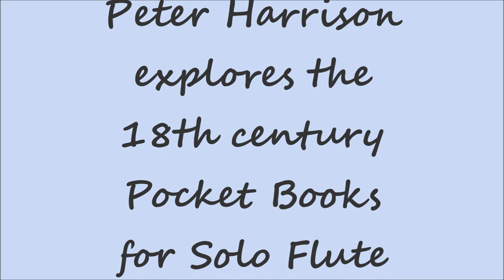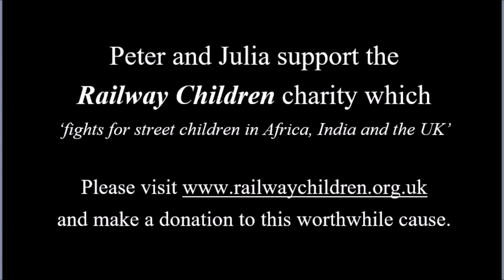Peter Harrison explores c18 Pocket Books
Peter Harrison explores 18th century pocket books of solo flute music. Playing an historic instrument, Peter performs extracts from The Delightful Companion (1745) and the pocket books of Lee (1777) and Cahusac (1795).